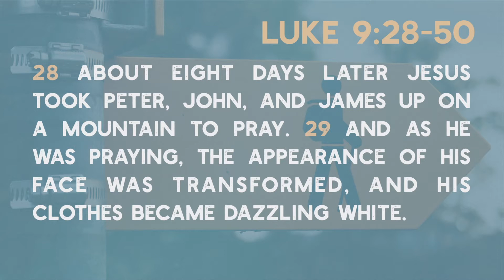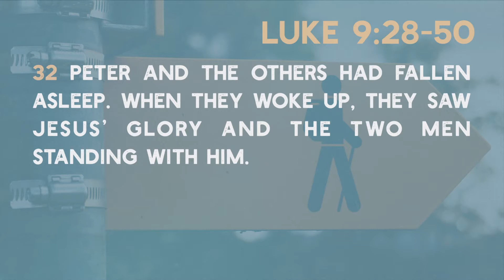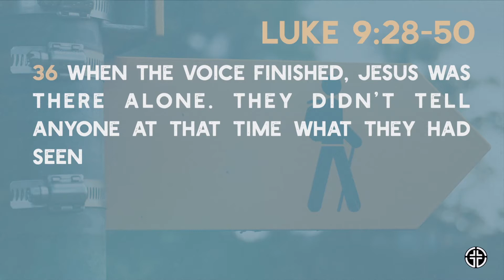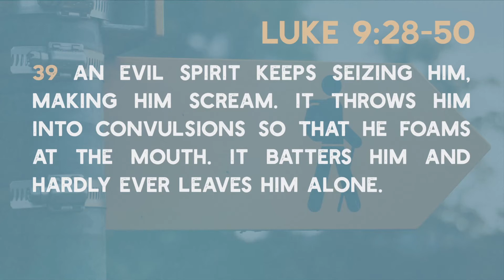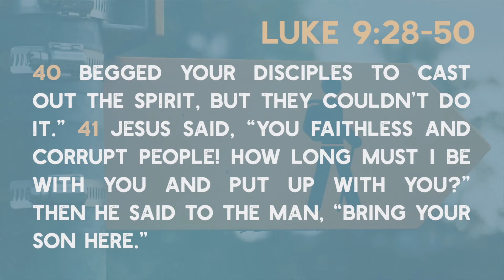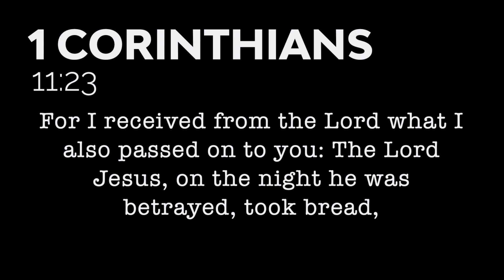FOLLOW | Learn to Listen | June 5, 2022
God told us He would always be with us, but sometimes we need a fresh revealing of His "active presence." Where will He come, how will He come, what will we do? Will we be listening and ready to act?

We're a church located in Mission Viejo, Ca passionate about experiencing God together as we are both being discipled and creating new disciples.